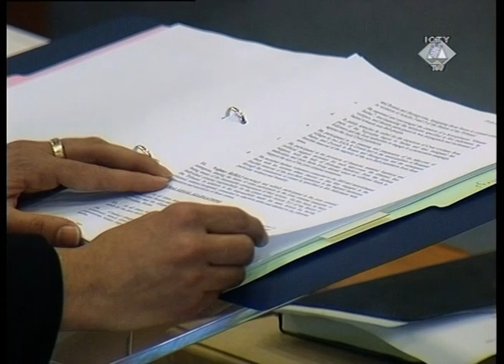Comparution initiale - Šešelj (Partie 1/2) - 26 février 2003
Vojislav Šešelj a été mis en accusation le 14 février 2003, pour huit chefs d'accusation de crimes contre l'humanité et six chefs de violations des lois ou coutumes de la guerre, en raison de sa participation présumée à une entreprise criminelle commune. D'après l'acte d'accusation, celle-ci avait pour but de forcer, par des crimes tombant sous le coup des articles 3 et 5 du Statut du Tribunal, la majorité des non-Serbes, notamment des Musulmans et des Croates, à quitter de façon définitive environ un tiers du territoire de la République de Croatie, de vastes portions du territoire de la République de Bosnie-Herzégovine, et certaines parties de la Voïvodine, en République de Serbie, afin d'intégrer ces régions dans un nouvel État dominé par les Serbes. L'entreprise criminelle commune a vu le jour avant le 1er août 1991 et s'est poursuivie au moins jusqu'en décembre 1995. Vojislav Šešelj y a participé jusqu'en septembre 1993, époque où il est entré en conflit avec Slobodan Milošević (voir le communiqué de presse 728).